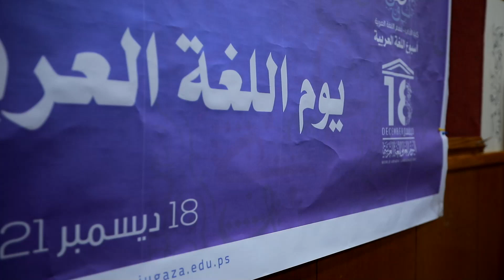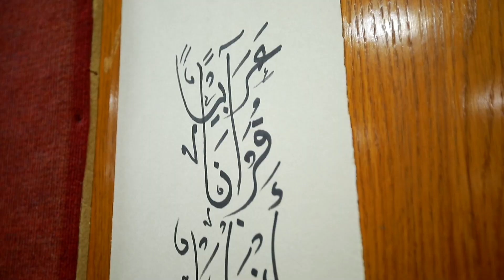تنظيم احتفالية ويوم دراسي للسرد القصصي بمناسبة اليوم العالمي للغة العربية في الجامعة الإسلامية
نظم قسم اللغة العربية بكلية الآداب في الجامعة الإسلامية بغزة بالتعاون مع مركز العلم والثقافة ونادي اللغة العربية ومجلسي الطلاب والطالبات احتفالية يوم اللغة العربية العالمي، وأقيمت الاحتفالية في قاعة المؤتمرات العامة بمبنى اللحيدان للقاعات الدراسية، إضافة إلى تنظيم يوم دراسي بعنوان :”السرد القصصي في الأدب العربي القديم” أقيم في قاعة المؤتمرات العامة في مبنى القدس للقاعات الدراسية، وذلك ضمن فعاليات أسبوع اللغة العربية، واحتفاءّ باليوم العالمي للغة العربية.